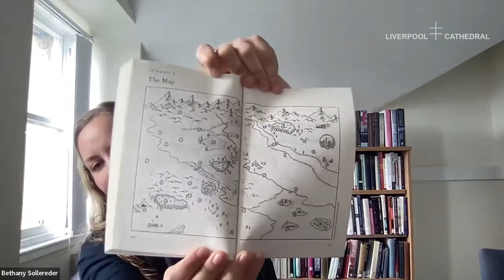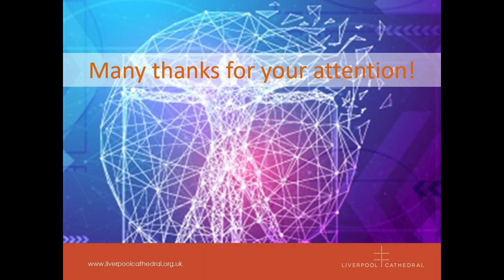Liverpool Cathedral ​Gilbert Scott Lectures on Science and Faith 2022​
The Canon Scientist, Dr Mike Kirby ‘In Conversation’ with​ Dr Bethany Sollereder on Compassionate Theodicy​.

Dr Bethany Sollereder (Lecturer in Science and Religion, School of Divinity, University of Edinburgh)​

(Recorded - Autumn 2022)